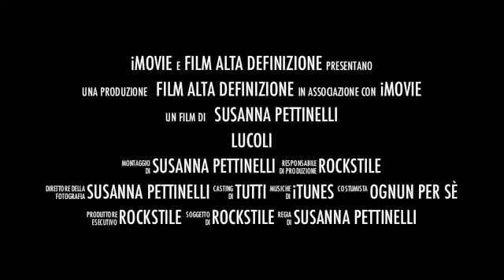Video 1° Raduno Pista RC-Lucoli-Racing - by Susanna Pettinelli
Ecco il video girato da Rockstyle, Hulio72 and company, il 29 maggio 2011 in occasione del 1° Raduno RC-Lucoli-Racing